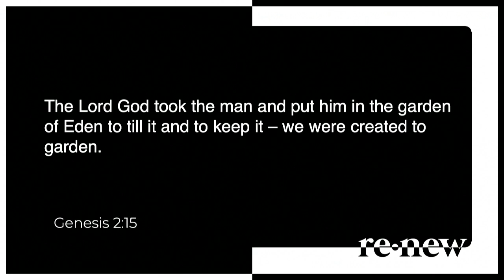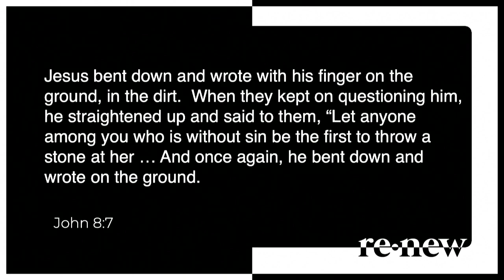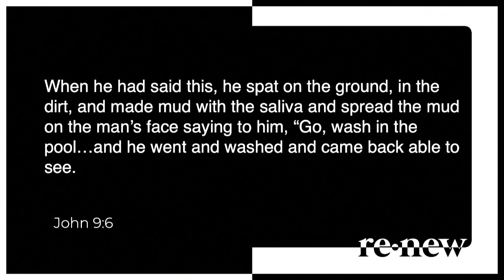re·source | Rev. Marion Brown | Chapel Roswell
March 12